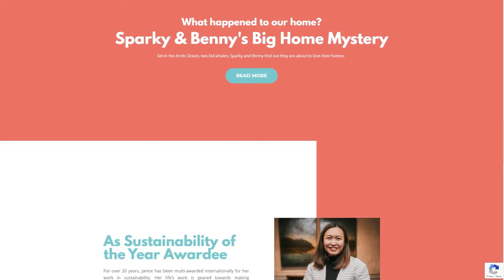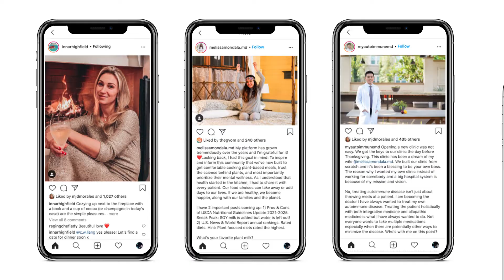2021 Extended Demo Reel | Cola and The GVOM Team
2020 was not an easy year for all of us. From a worldwide pandemic to natural disasters, it was one crazy rollercoaster ride! But in light of all that, we made it through the year, TOGETHER.

Last year was definitely a challenge but it also transformed us in ways we couldn’t have imagined. Here at The GVOM, we create meaningful experiences that produce a positive impact to show your purpose and your intentions without neglecting the negativity. We aim to deliver high-quality work, with creative designs and impressive branding to help tell your story.

We had yet another year of amazing journeys with a lot of insightful learnings, especially from the clients that we worked with and we will continue to spread love and positivity throughout the community with the work that we do because this is who we are. This is The GVOM.